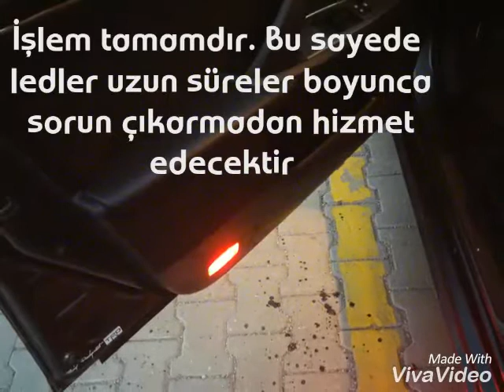Araçlarda şerit led kullanımı ipuçları.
12v uyumlu şerit ledler araçlarda uzun yıllar sağlıklı nasıl kullanılır? cevap videoda.